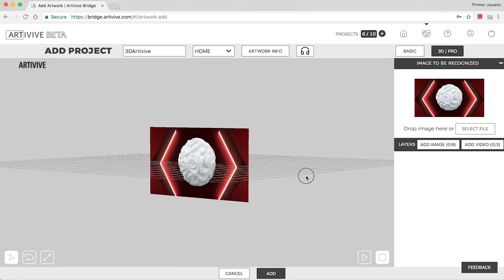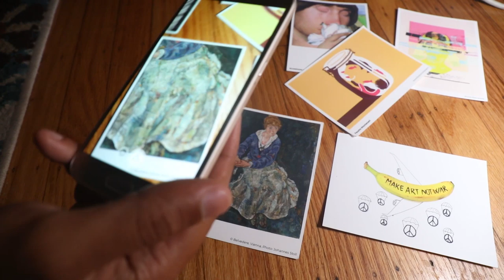Graffiti that Jumps, Technology Makes Art Come to Life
Artists are bringing their artwork into a new dimension using augmented reality. Deana Mitchell gets in on the action